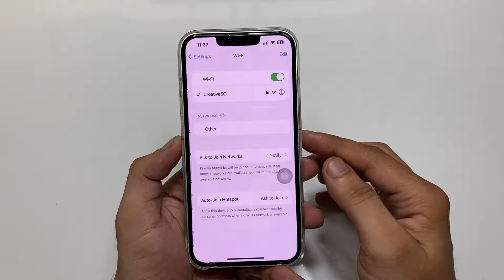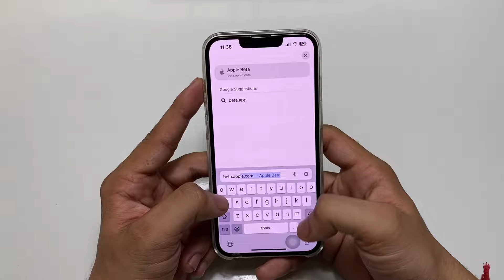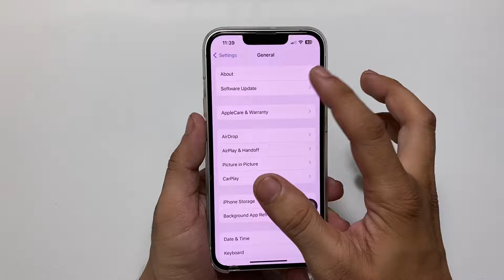How to Install iOS 18 RC on iPhone 13